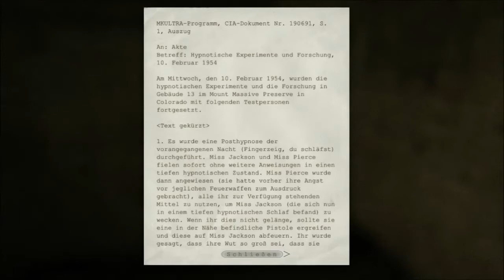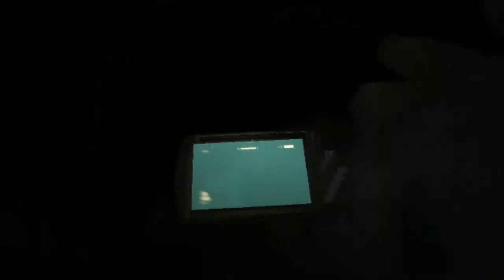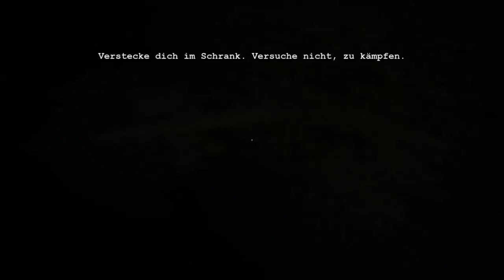Outlast Gameplay #2 WEITERGEZOCKT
Outlast weitergeZOCKT. Survival Horror. Verstecken oder Weglaufen sind auch diesmal die einzigen Optionen. Wir haben uns für euch weiter gegruselt.

Besucht uns bei Facebook.